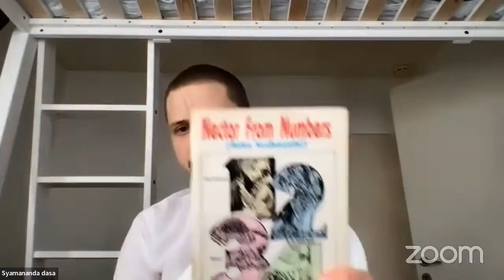Syamananda dasa -- Gaudiya Vaisnavism in Numbers, Part 1